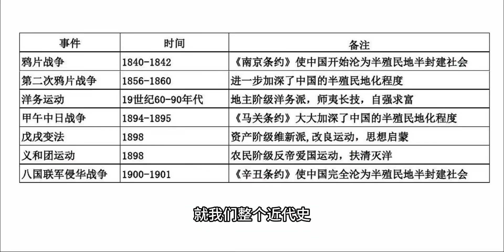七十五年，沧海桑田我们又回来了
人文,人物,历史